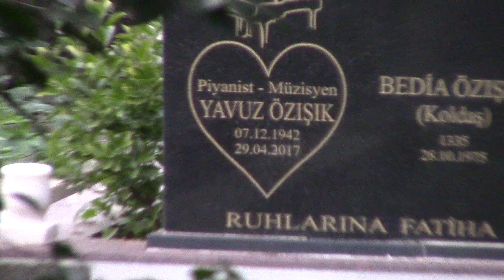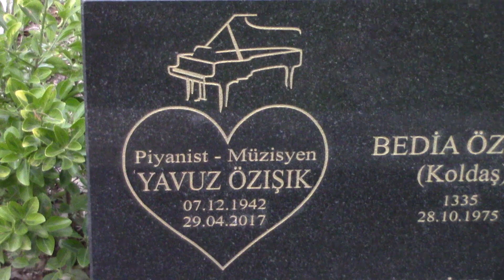YAVUZ ÖZIŞIK KABRİ (MÜZİSYEN-PİYANİST-TRT SANATÇISI) * KARACAAHMET MEZARLIĞI 9.ADA * İSTANBUL (HD)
07/12/1942 Yılında Balıkesir Bandırma Doğançay'da dünyaya geldi. Babası Enver Cezmi bey, annesi Bedia hanımdır. Babası Gelibolu kaymakamı Enver Cezmi Özışıktır. Annesi ise TBMM IX. ve X. Dönem Çorum Milletvekilliği yapan Baha Koldaş'ın kızıdır. 14 Yaşında babasını kaybetti. Etiler Lisesi'ni bitirdikten sonra Yıldız Teknik Üniversitesi'nden mezun oldu. Müziğe akordion çalarak başladı. Daha sonra piyano çalmaya başladı. Yeteneği ile müzik piyasasında tanınmaya başlamış sanatçı İlham Gencer'in desteğiyle İstanbul’da profesyonel müzik hayatına başlamıştır. Kendi kurduğu orkestra ile yıllarca müzik yaptıktan sonra, orkestrasını dağıltıp Kanat Gürle birleşen  Yavuz Özışık Erzurum'da vatani görevini yapmak için Kanat Gürle yollarını ayırmıştır. Askerlik sonrası  sanat hayatına piyanosu ile tek başına devam eden Yavuz Özışık piyanist olarak Türkiye'nin en önemli müzisyenleri arasında yerini aldı. TRT'ye girerek radyo ve televizyonda programlar yapmıştır. Cenk Koray ve Halit Kıvanç'la Pazar eğlencelerinde 750 civarı televizyon programı yapmıştır. 18 Yıl boyunca Tarabya Palet 2 lRestaurant'ta sahne aldı. Anadolu Clüp ve Yelken Clüpde sahne aldı. Uluslararası devlet resepsiyonlarının sürekli piyanistliğini yaptı. 2 Tane 45 lik plak çıkarmıştır. Filiz Gökdemir ve Birgül Aktan ile 2 evlilik yapan Yavuz Özışık 2 kız (Eda, Funda) babasıdır. Yavuz Özışık 29/04/2017 yılında İstanbul'da tedavi gördüğü hastanede 75 yaşında hayatını kaybetti. Cenazesi Karacaahmet Mezarlığına annesinin bulunduğu kabre defnedildi.